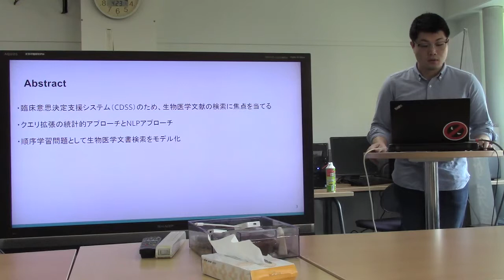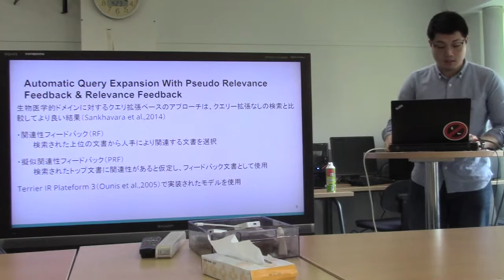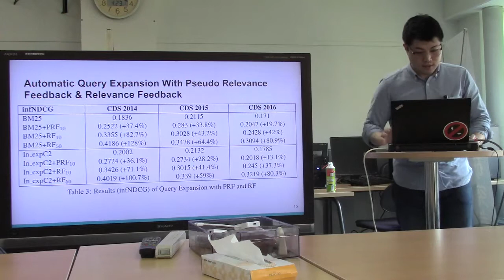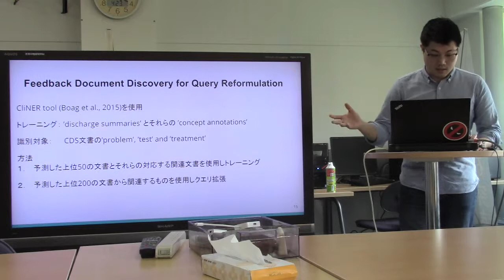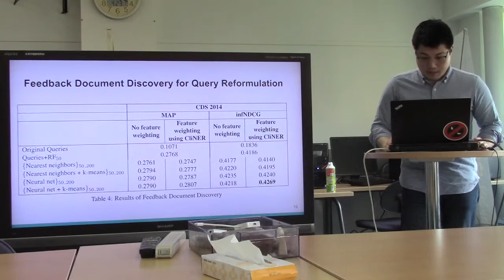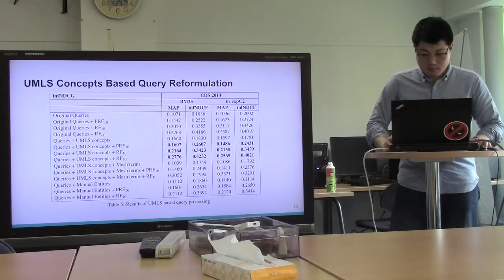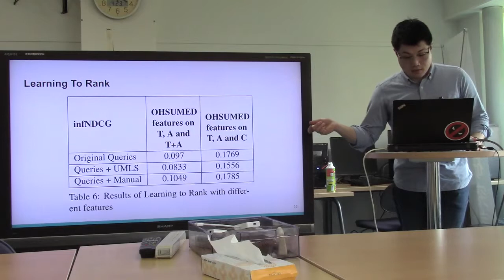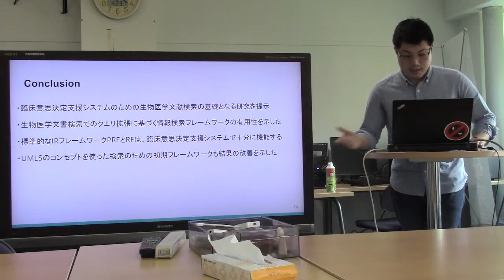文献紹介／Biomedical Document Retrieval for Clinical Decision Support System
Biomedical Document Retrieval for Clinical Decision Support System
Jainisha Sankhavara
Dhirubhai Ambani Institute of Information and Communication Technology
Proceedings of ACL 2018, Student Research Workshop, pages 84–90
Melbourne, Australia, July 15 - 20, 2018.